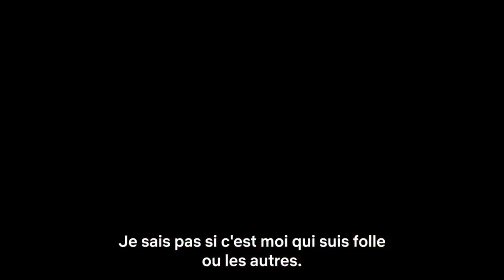GINNY & GEORGIA Saison 2 Bande Annonce VOST Trailer (2023)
GINNY & GEORGIA Saison 2 Bande Annonce VOST Trailer netflix @NetflixFrance

L’étau continue de se resserrer autour de Georgia, qui s’est débarrassée in extremis des cendres de son ex-mari et qui semble être épanouie aux bras du maire. Pendant ce temps-là, Ginny décide de fuguer avec son frère après avoir découvert le vrai visage de sa mère..

GINNY & GEORGIA Saison 2 Bande Annonce VOST Trailer (2023). Brianne Howey, Antonia Gentry, Série